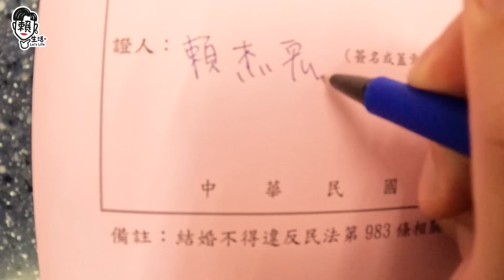第一次當證婚人 男團成員結婚了！！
恭喜李宜柏結婚了！！
從超級接班人一直到現在
第一次當證婚人也是蠻酷的～
一定要幸福哦